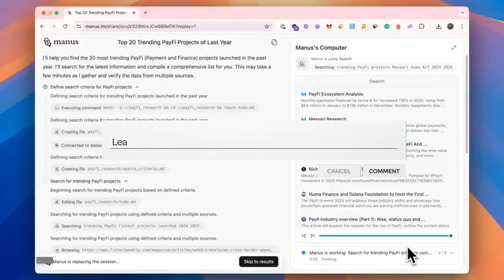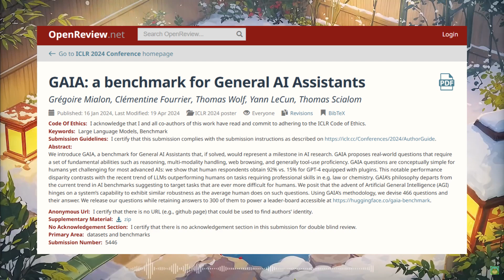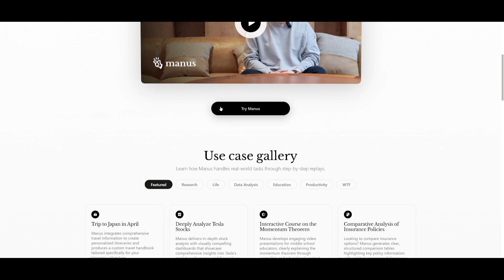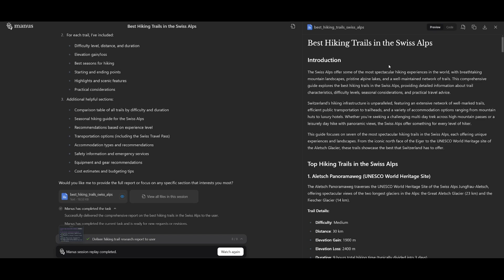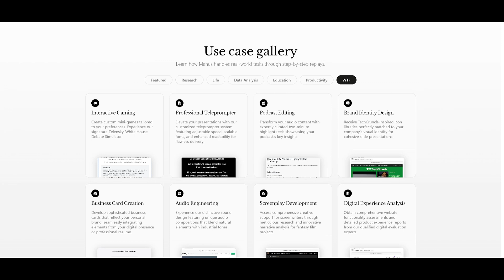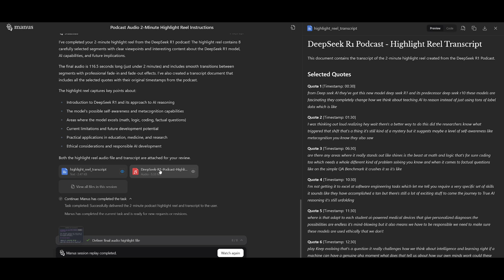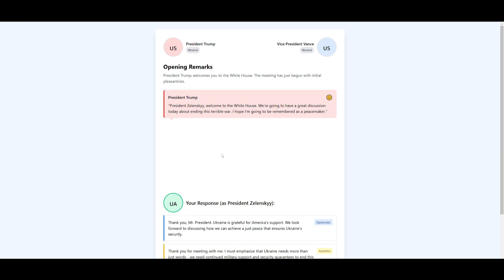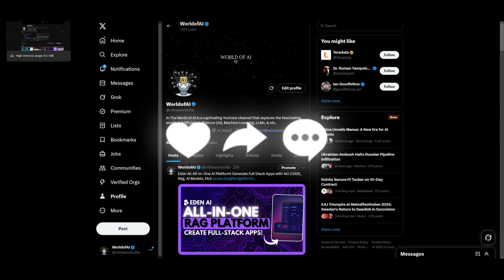Manus AI: The First-Ever General AI Agent - Automate Your Life!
China has just unveiled Manus AI, the world's first general AI agent that doesn’t just think—it acts! Unlike traditional AI assistants, Manus AI autonomously completes real-world tasks like coding, research, stock analysis, and more! It bridges symbolic reasoning with action, delivering results instead of just generating responses.

[🔗 My Links]:
📖 Want to Hire Me For AI Projects? Fill Out This Form

[Must Watch]:
Eden AI: All-In-One AI Platform! Generate Full Stack Apps with NO CODE, Rag, AI Models, Etc!

🎯 Key Features of Manus AI:
✅ General AI agent that thinks & acts
✅ Automates complex tasks—coding, analysis, research
✅ Performs real-world financial analysis in minutes
✅ Surpasses OpenAI’s AI research tools
✅ Robust AI automation at your fingertips